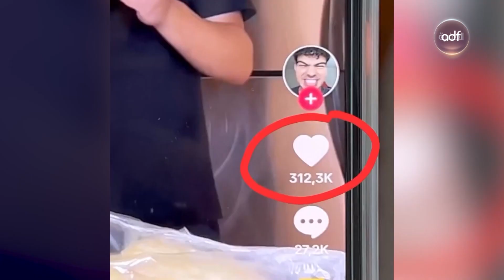تريندات... عطلة أحمد حلمي ومنى زكي في أبوظبي ومطاردة خطيرة للأمير هاري وميغان ماركل